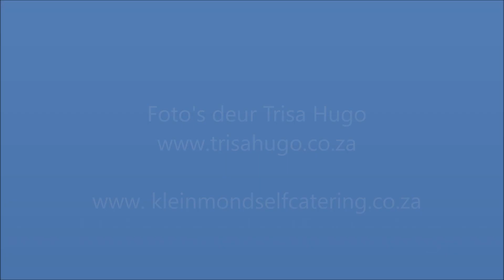Kleinmond Lagune September 2022 na drie weke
Kleinmond strand het soveel fasette, die landskap verander elke dag, veral as die lagune oop is.